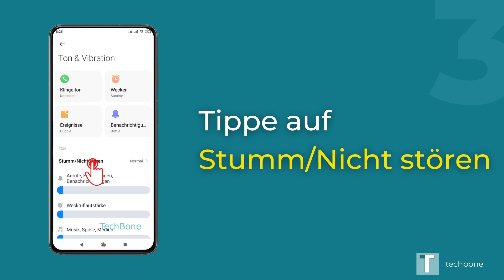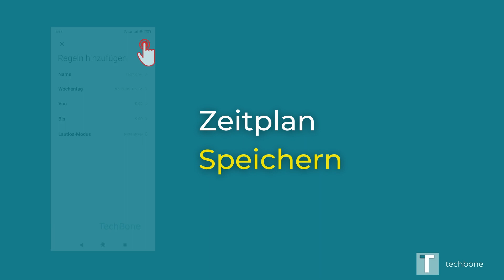"Nicht stören" planen - Xiaomi [Android 10 - MIUI 12]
Du möchtest wissen wie man auf dem Xiaomi-Smartphone für den "Nicht stören"-Modus einen Zeitplan erstellen kann? Diese Anleitung zeigt dir wie es unter Android 10 / MIUI 12 geht.

Einstellungen (0:05)
Ton & Vibration (0:15)
Stumm/Nicht stören (0:25)
Zeitplan (0:35)
Hinzufügen (0:45)
Anpassen (0:55)
Speichern (1:05)